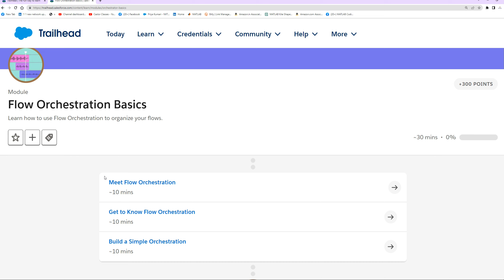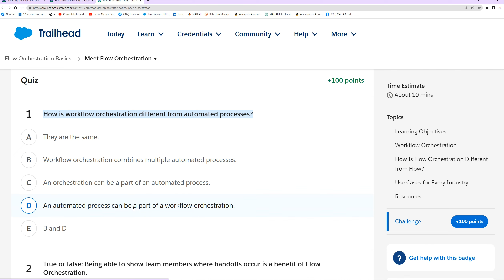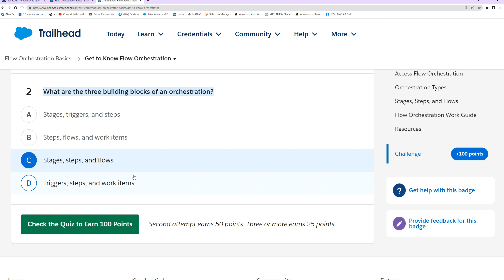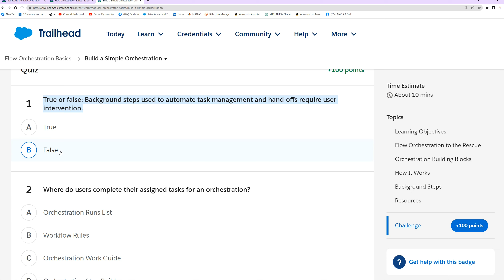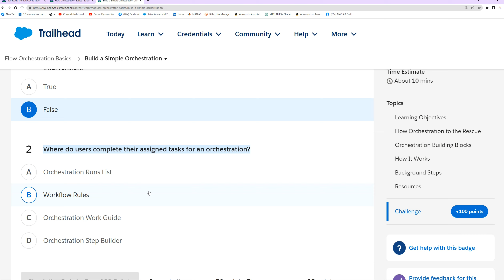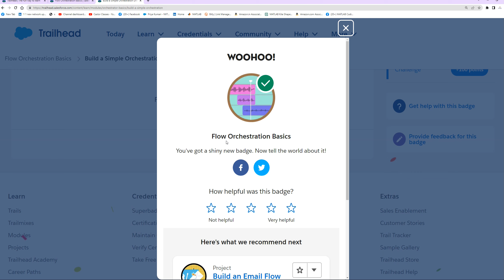Flow Orchestration Basics - Meet Flow Orchestration | Get to Know Flow Orchestration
Meet Flow Orchestration
Get to Know Flow Orchestration
Build a Simple Orchestration